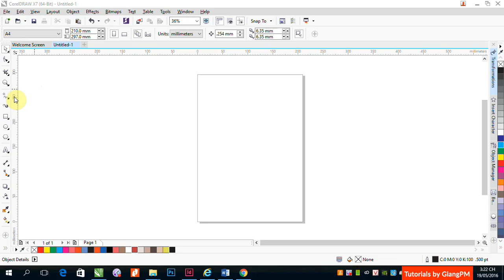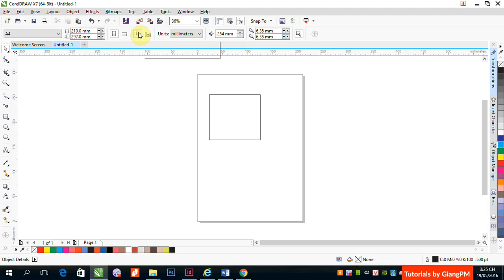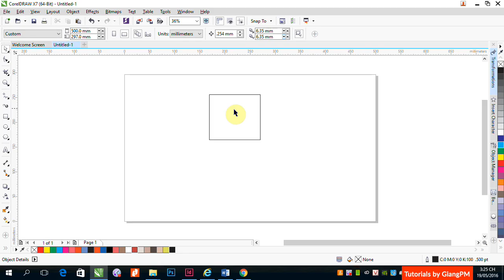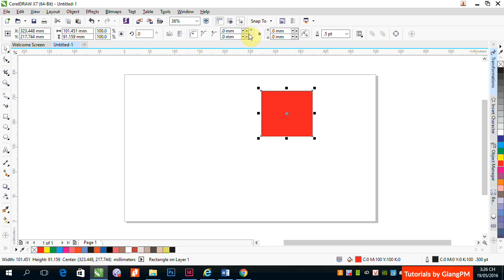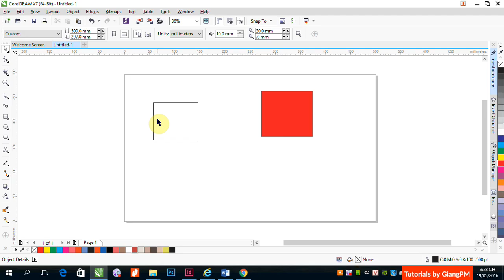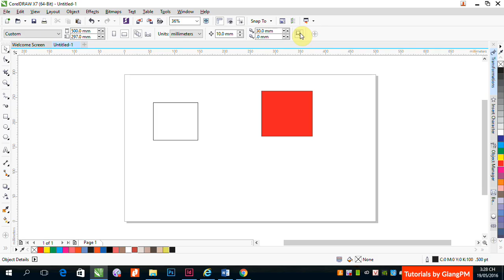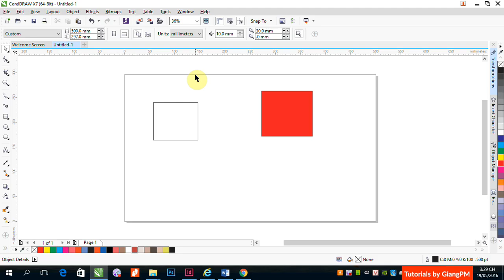Buổi 1_2: Thiêt lập môi trường làm việc trong CorelDRAW